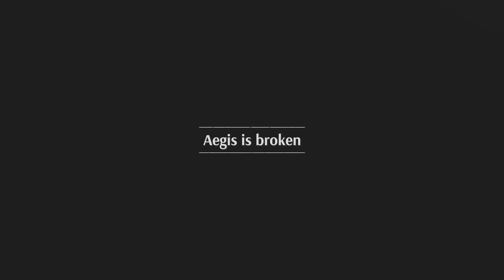STEELRISING PS5 FREE TRIAL PART ONE 4k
Experience the first part of the Steelrising game on PS5 with this free trial in stunning 4K! Dive into this souls-like game and get a taste of the action in this immersive gameplay video.